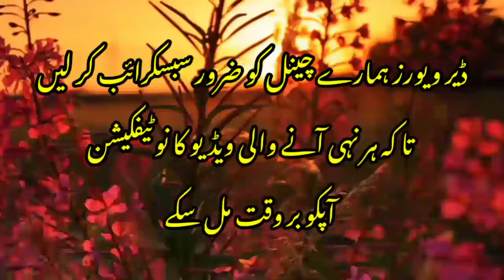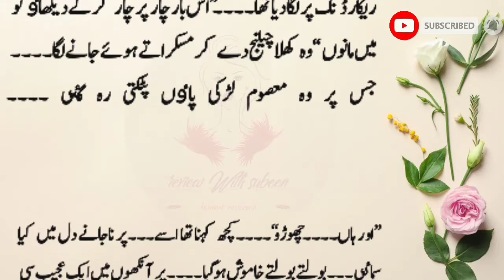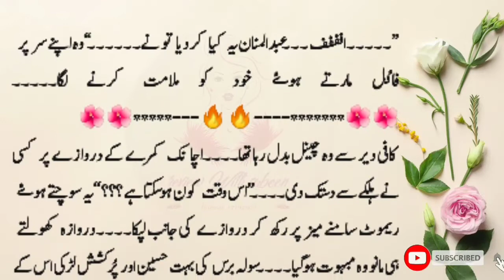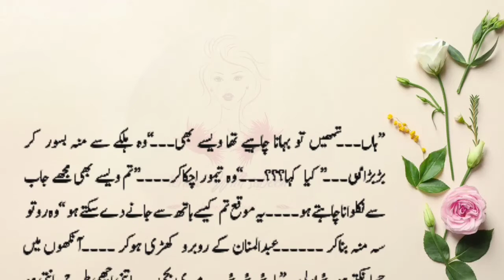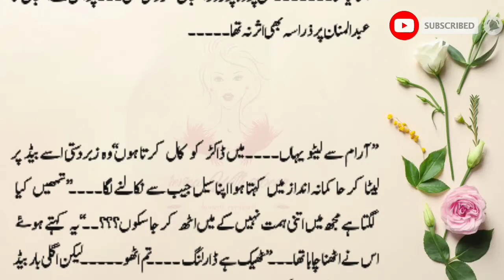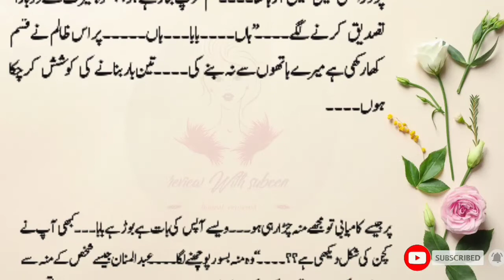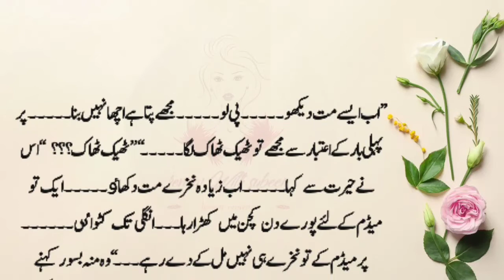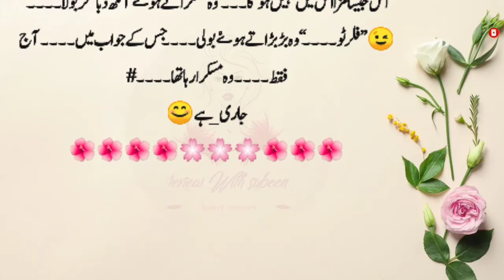Roh E Ishq | Classy Novel | By Hussan Kanwal |Episode 7 | Funny and Horror Story |Review With Subeen